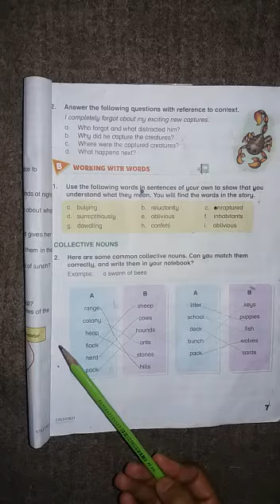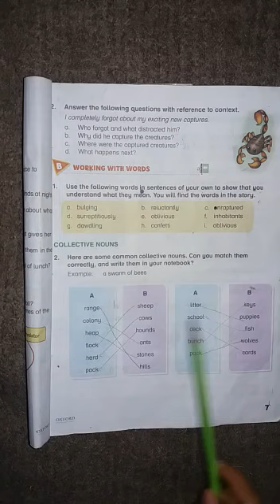Oxford modern English class 5th unit one (collective nouns activity)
Write exercise on your neat copy